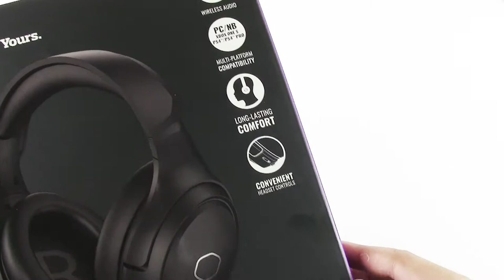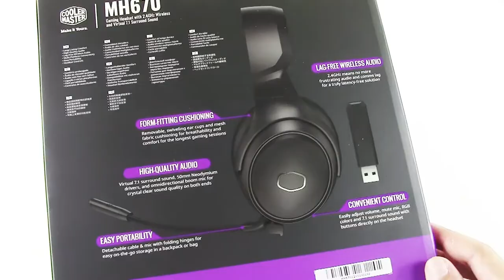[Unboxing ITA] Cooler Master MH670